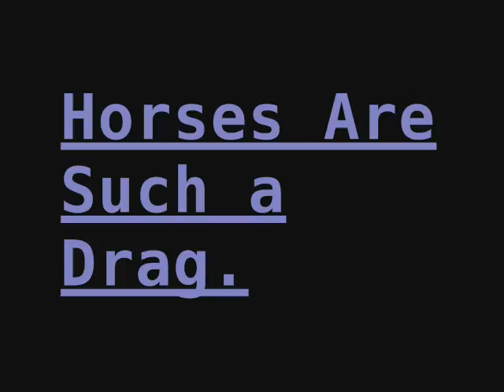Horses Are Such A Drag...